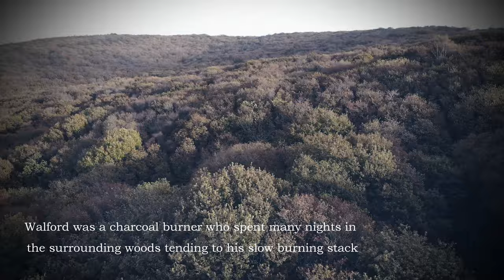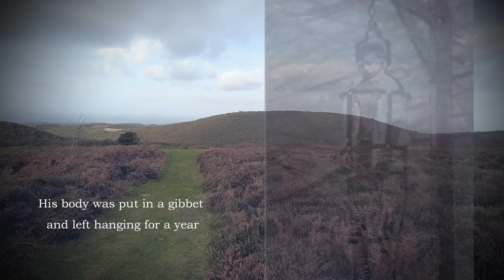The Tale of Dead Woman's Ditch Quantock Hills Somerset 4k Drone footage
Dead Woman's Ditch is a wooded area on the Quantock Hills in Somerset believed to be named after the killing of Jane Shorney by her husband John Walford please watch the video for the full story.